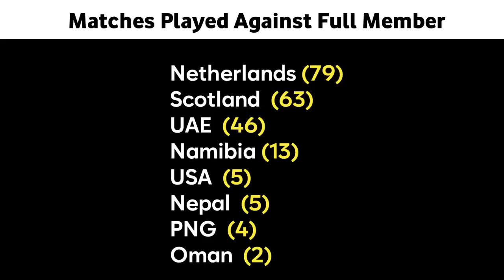Associate vs Full Members | Very Important Discussion By Daily Cricket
very informative important & very useful discussion regarding associate teams playing against full member teams in odi or t20i

HIGHLY RECOMMENDED VIDEO

Our Videos Cover Topics 👇

associate members
full members
odi
t20i
cricket news
cricket updates
hindi news
cricket analysis
odi cricket
t20 cricket
test cricket
match prediction
match preview
cricket match prediction
cricket video
cricket match
cricket 2023
cricket update
cricket vidios
cricket world
cricket fact
cricket content
cricket tips
cricket videos